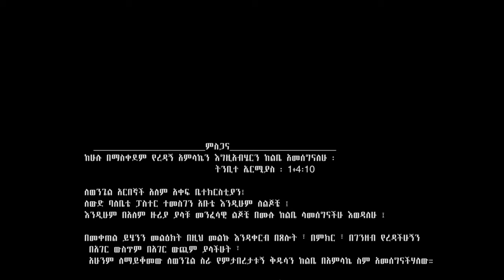ተለቀቀ ጥሬ ወይ ቅቅል ዘማሪት ፍቅሬ ሌጂሶ Tire wey Kikil new protestant mezmur Gospel Singer Fikre Lejiso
የምለቃቸውን የተለያዩ ቪዲዮችን  ለማግኘት ቻናሌን ሰብስክራይብ  ያድርጉ፡፡